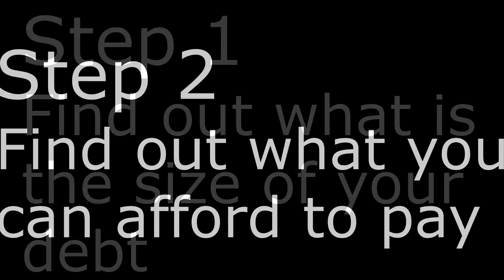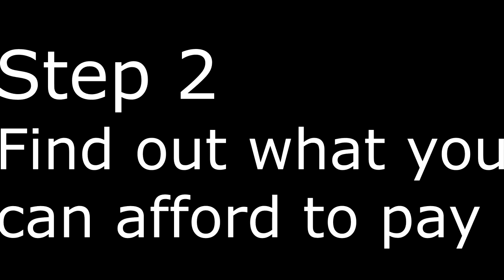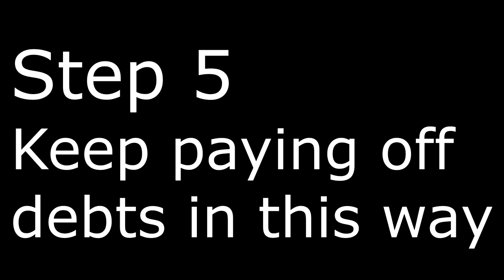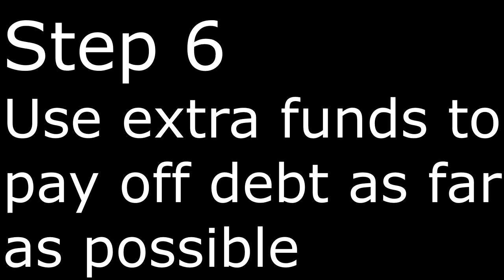Breaking up with your debt - South Africa 2019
Most South Africans are in a relationship with Debt. Debt can be a bad relationship partner, often being overwhelming, dominating and creating a suffocating experience.

It’s Valentine’s Day, but some people went through a break-up recently. Break-ups are seldom a good experience, but here’s one that will leave you feeling awesome… Breaking up with debt.

The good news is it is possible to get out of this bad relationship. The bad news it takes time. But, since we are declaring an emergency I will give you a plan of action… Because this kind of breakup needs a plan and I’m nice like that.

I am Jacques P. Taljaard (BAP(SA)) (GTP(SA)), an accountant and tax practitioner in South Africa.

There's very little information available to the general public of South Africa that assists new entrepreneurs in setting up a business. With this channel I aim to change that.